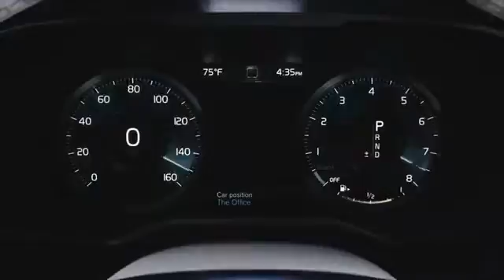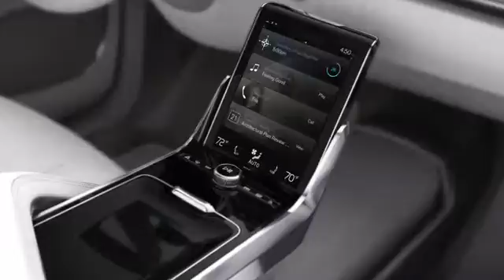Volvo_Concept_26_-_the_future_of_not_driving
Sachinji❤❤❤❤🌹🌹🌷🌷🌷